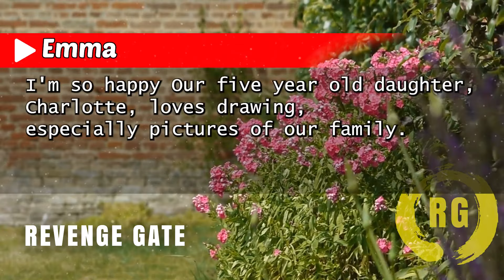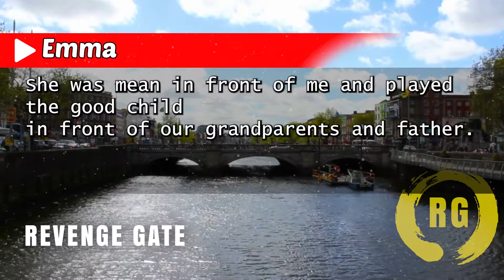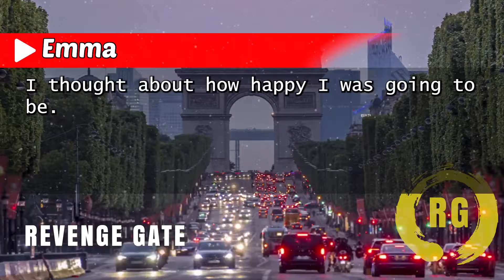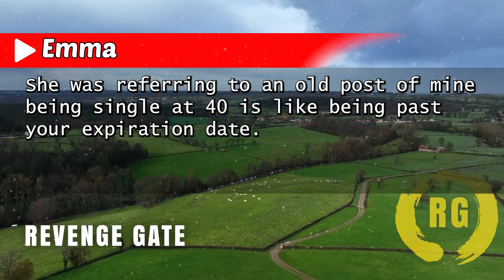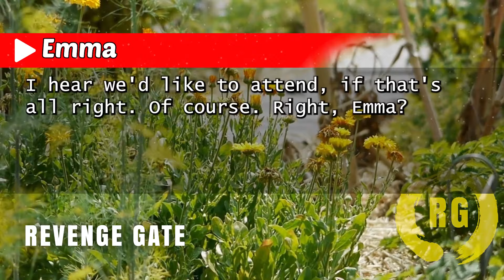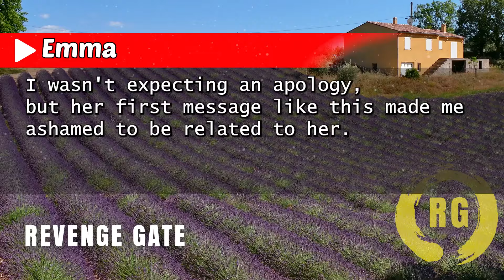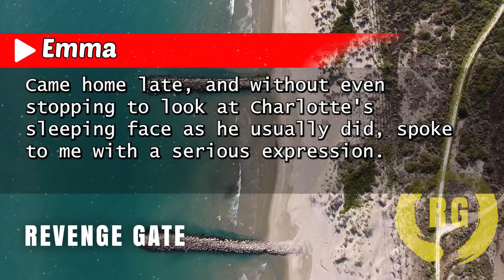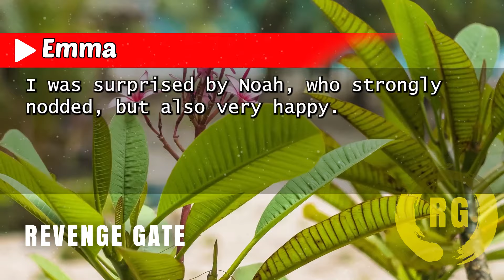Sister stole my fiancé. 15 years later, we met again. Her jab? 'Still single at 40!' The twist?"